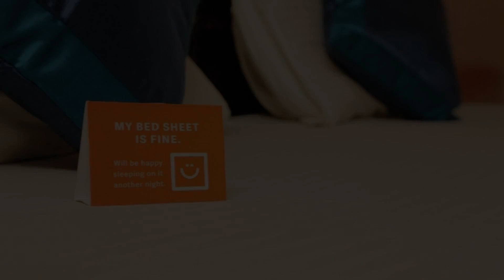FabHotel F9 Noida Sector 11, Noida, India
About Property:
3.2 km from The Great India Place, FabHotel F9 Noida Sector 11 is situated in Noida and features air-conditioned rooms. With free WiFi, this 3-star hotel offers a 24-hour front desk and room service.
At the hotel the rooms have a wardrobe, a flat-screen TV and a private bathroom.
Guests at FabHotel F9 Noida Sector 11 can enjoy a continental or a à la carte breakfast.
Worlds of Wonder is 3.3 km from the accommodation. The near...
Property Type: Hotel
Address: Noida Road , Sector 11, Noida, 201301 Noida, India
Searching For
1. FabHotel F9 Noida Sector 11 - Noida - India
2. FabHotel F9 Noida Sector 11 - Noida - India Address
3. FabHotel F9 Noida Sector 11 - Noida - India Rooms
4. FabHotel F9 Noida Sector 11 - Noida - India Amenities
5. FabHotel F9 Noida Sector 11 - Noida - India Offers and Deals
Audio Credit:
Track Title: Subway Dreams
Artist: Dan Henig